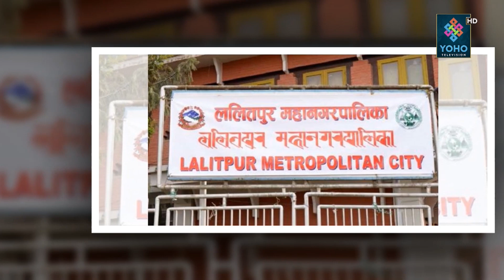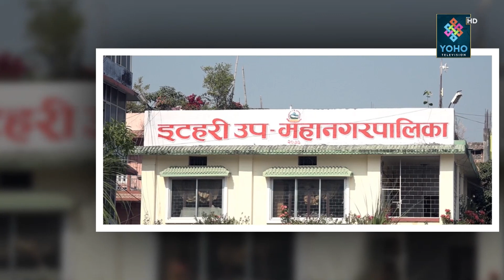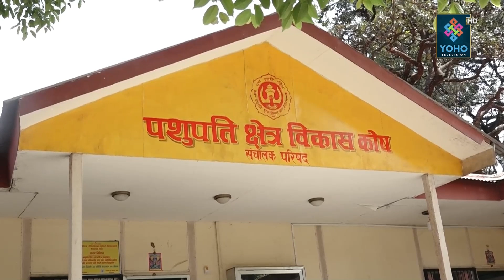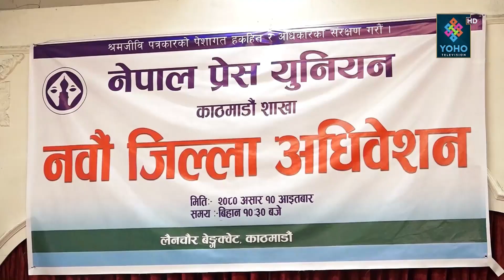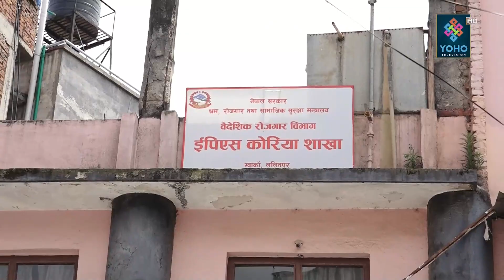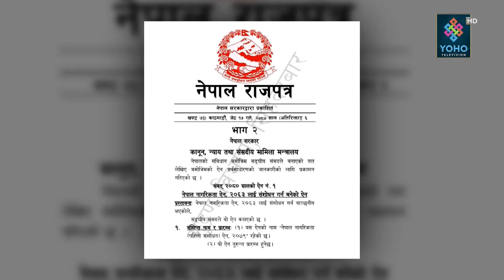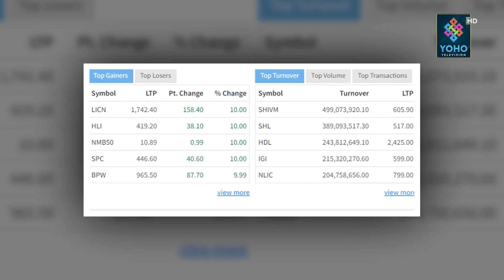काठमाडौं महानगरले ल्यायो २५ अर्बको बजेट, अन्यको कति ? समेटिए महत्वकांक्षी योजना || YOHO SAMACHAR